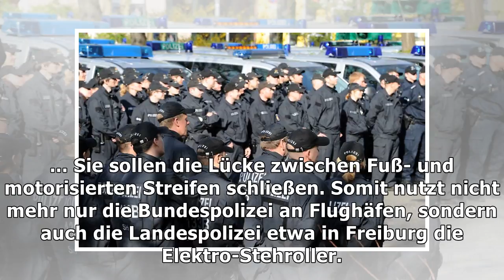So rüstet die Polizei auf